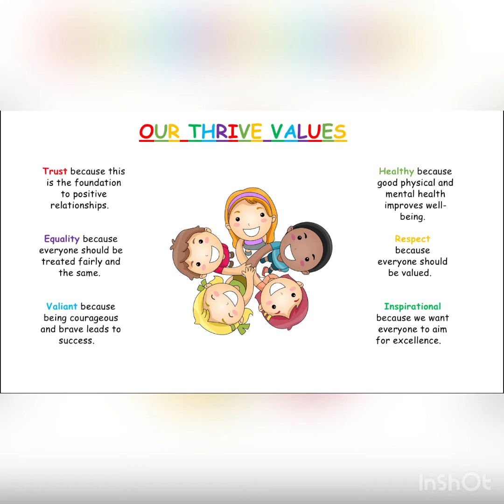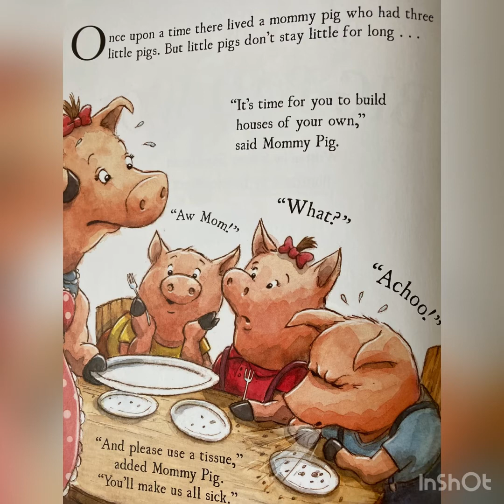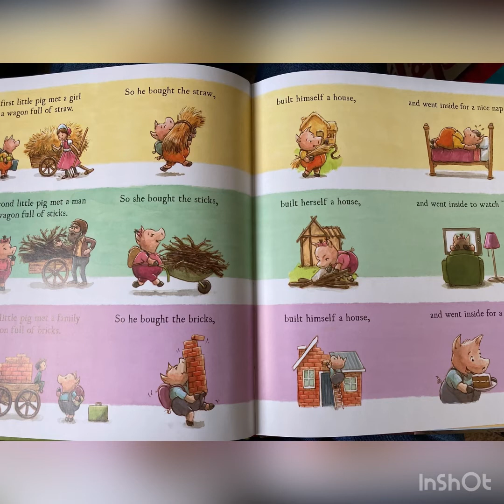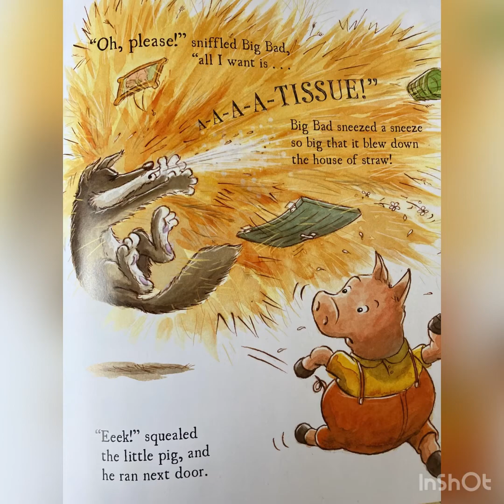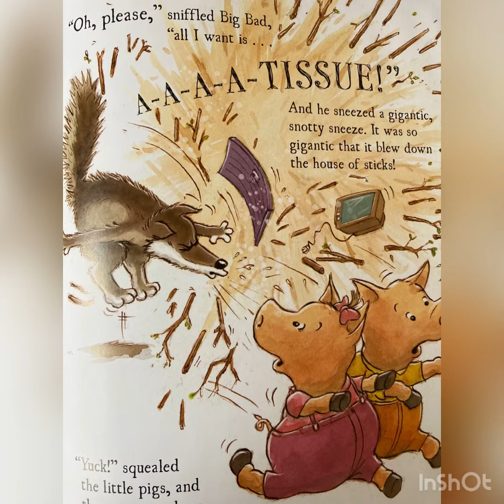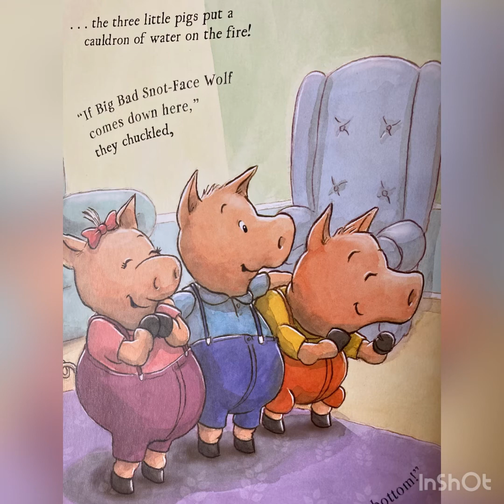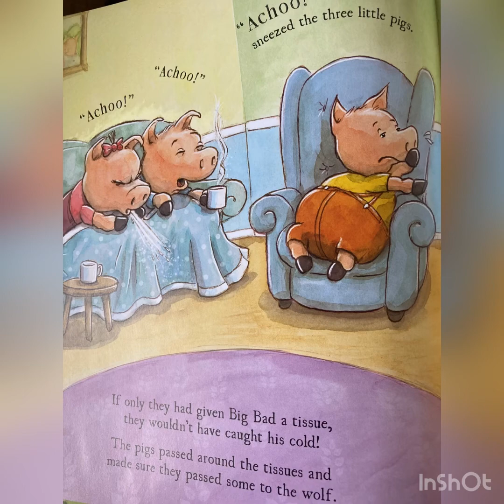Healthy Assembly 16.11.20